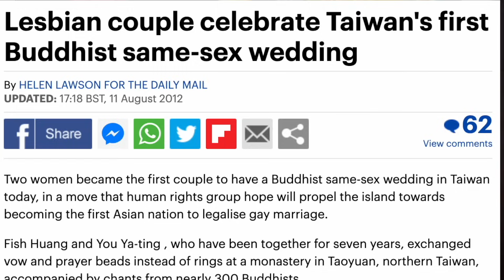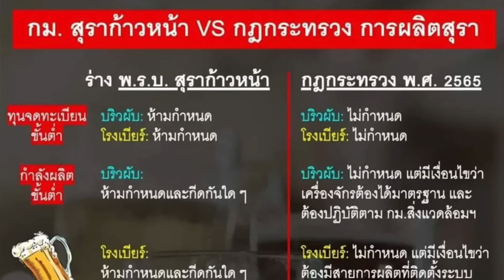ทบทวน "นโยบายก้าวไกล"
“ต้องลดเศรษฐีตัวโต ๆ ลงเสียบ้าง ผมไม่ได้รังเกียจเศรษฐีตัวโต ๆ แต่พวกเขาต้องเสียภาษีให้มาก ๆ
“คนที่อยู่ในอำนาจ มักจะหลงอำนาจ แล้วยิ่งคนที่ยึดอำนาจมาด้วยวิธีที่ฉ้อฉล มันก็จะใช้วิธีที่ฉ้อฉลทุกอย่าง เพื่อจะดึงอำนาจไว้ แต่ผมเชื่อเลยว่า ธรรมะย่อมชนะอธรรม
“ไอ้พวกที่บ้าอำนาจ ไอ้พวกที่ไร้ความสามารถ ดึงดันทำประโยชน์ส่วนตัวมากกว่าส่วนรวม ก็จะปลาสนาการไป ผมว่าหมดสมัยกันแล้วนะ ที่จะทำรัฐประหารกันอีกน่ะ คนเขาเบื่อรัฐประหารกันจะแย่แล้ว! เราต้องเรียกร้องทุกอย่างให้เป็นไปตามกฎหมาย ถ้ากฎหมายไม่เรียบร้อย ก็ต้องแก้กฎหมายให้ถูกต้อง ให้เกิดความยุติธรรม ให้คนเล็กคนน้อย ได้ลืมตาอ้าปาก ให้คนยากคนจน ได้มั่งคั่งขึ้น
“คนรวยก็ลดความรวยลง ช่องว่างระหว่างคนรวยกับคนจนจะได้น้อยลง ช่องว่างระหว่างคนมีอำนาจ กับไม่มีอำนาจก็จะน้อยลง ช่องว่างในทางสังคม และเศรษฐกิจลดน้อยลงเท่าไร บ้านเมืองก็จะดีขึ้นเท่านั้น”
ทัศนะของ ส. ศิวรักษ์ กับนโยบายของพรรคการเมืองเรื่องปากท้อง ตลอดจนความหลากหลายทางเพศ และ การแก้ไขประมวลกฎหมายอาญามาตรา 112 ของก้าวไกล
สติกเกอร์ไลน์ Animation ลุงแป๊ะ (ส. ศิวรักษ์) เนื่องในโอกาสครบรอบ 90 ปีอาจารย์สุลักษณ์ ศิวรักษ์ กัลยาณมิตร ลูกศิษย์ลูกหา สามารถดาวน์โหลดสติกเกอร์ได้ตามลิงค์ที่แนบมานี้ได้เลย
หรือสามารถค้นหาได้ใน Sticker Store ในชื่อ "Sulak Sivaraksa"
สมัครเป็นสมาชิกของช่องนี้เพื่อเข้าถึงสิทธิพิเศษต่าง ๆ
ธนาคาร : กรุงศรีอยุธยา
เลขบัญชี : 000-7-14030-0
ชื่อบัญชี : ธนากร ทองแดง
ผลิตโดย ธนดิศ
LINE : taotanagon